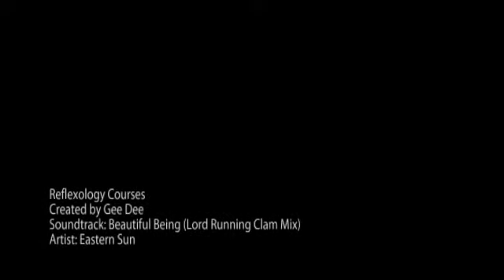Reflexology Courses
Research and Information about Stress Management